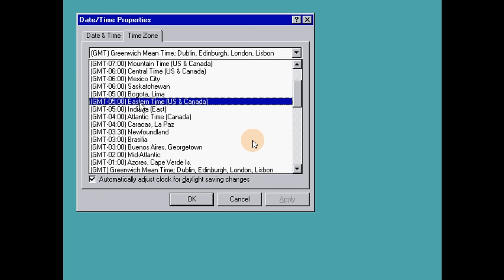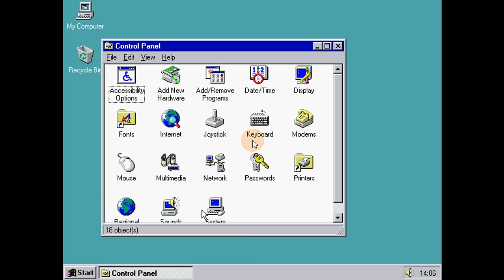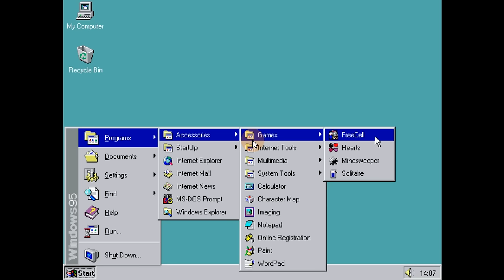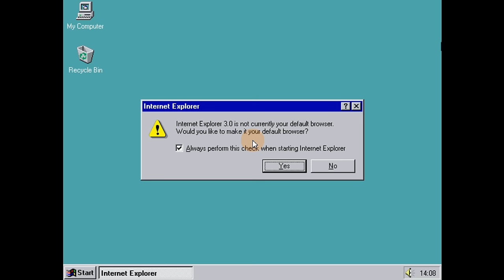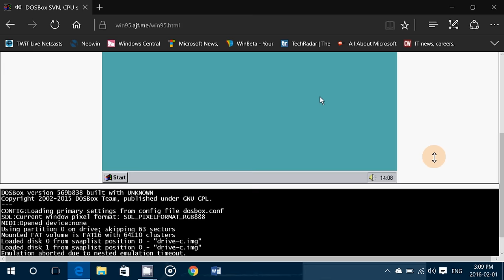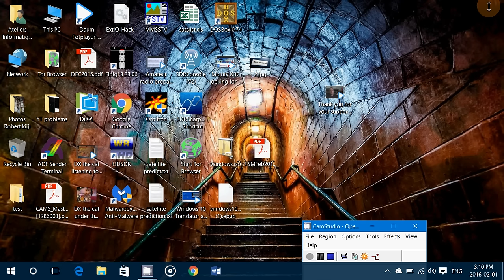Windows 95 emulation in a browser observations and link to test it yourself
Amazing emulation of Windows 95 in a browser...   if you want to try it yourself simply go here